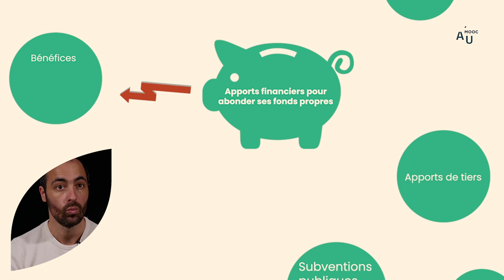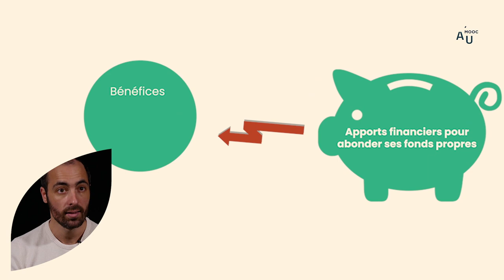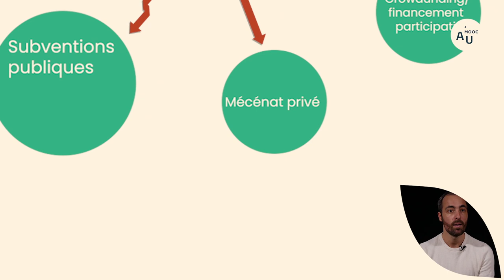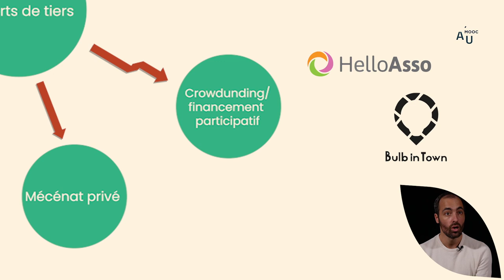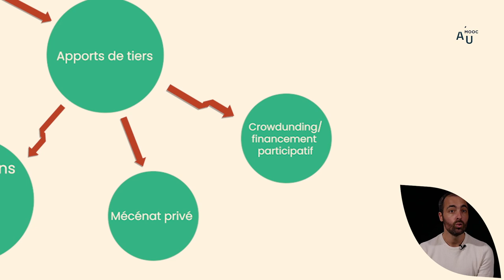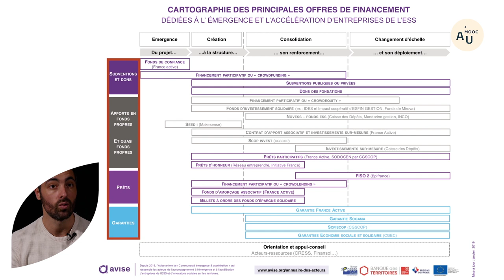MOOC Agricultures Urbaines - Boris Marcel - 6.4 Financement et levées de fonds en ESS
Retrouvez le cours de Boris Marcel sur les modes de financement et la levée de fonds en économie sociale et solidaire. Pour en savoir plus, suivez notre MOOC Agricultures Urbaines.

Un MOOC est un cours en ligne, gratuit, et accessible à toutes et à tous (Massive Open Online Course) sur la plateforme France Université Numérique

Cette formation en ligne constituera une étape d’initiation et de découverte à l'attention des personnes qui envisagent de se lancer dans la pratique de l’agriculture urbaine, tant dans une optique de loisir que de professionnalisation. Cette formation se présente comme une entrée en matière, accessible à toutes et à tous, permettant de se poser les bonnes questions et de découvrir les différentes facettes de l’agriculture urbaine, mais aussi de  formaliser une synthèse sur les conditions pour réussir un projet d’agriculture urbaine.

Cette formation souhaite également valoriser les dernières recherches réalisées sur l’agriculture urbaine, capter les meilleures pratiques des acteurs de terrain, et ainsi créer un format unique en partenariat avec les acteurs référents de l'Agriculture Urbaine.